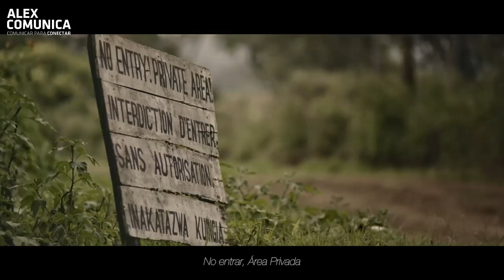MAMA - candidata a mejor cortometraje documental Goya 2022 - Entrevista a Lorena Aguirre.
En el interior del Parque Nacional Kahuzi-Biega, uno de los lugares más conflictivos y violentos del mundo, se encuentra el Santuario de Rehabilitación de Primates de Lwiro. Allí, Mama Zawadi y sus bebés chimpancés encuentran el único lugar en el mundo donde el amor incondicional puede curar las heridas de la guerra y salvarles de la extinción.

Es la historia real que nos cuenta MAMA, un cortometraje dirigido por Pablo de la Chica y que ya ha cosechado numerosos reconocimientos como el premio al Mejor Cortometraje Documental del Festival de Cine Madrid Integra 7arte; el Premio RTVE al Mejor Cortometraje Iberoamericano del Festival Internacional de Cine de Almería; Mención de Honor en Bannabáfest; Best International Documentary Short Galway Film Fleadh – Shorts y Premio del Jurado y Premio del Público en Cortos contra la Violencia de Género – Montaverner.

Hoy en Alexcomunica queremos hablar con LORENA AGUIRRE CADARSO, ella es directora de Coopera Congo y el Centro Psico Social MUTIMA e Itzaso Velez de Burgo - Directora de el Santuario de LWIRO, y es precisamente la responsable de que Mama Zawadi y sus chimpancés tengan un hogar y una esperanza de vida digna, y no sólo Mama Zawadi sino también otras mujeres del Congo que sufren ese abuso sexual.

MAMA, un documental de @Pablo de la Chica, que cuenta la increíble experiencia de Mama Zawadi y sus chimpancés, nominado a los Premios Goya en la categoría de mejor cortometraje documental por parte de la Academia de las Artes y las Ciencias Cinematográficas de España y primer cortometraje español en formar parte del prestigioso catálogo de documentales la revista americana @newyorkermag.

Gracias al amor, trabajo heróico y apoyo de Lorena Aguirre Cadarso, directora de Coopera Congo y el Centro Psico Social MUTIMA e Itzaso Velez de Burgo - Directora de el Santuario de LWIRO, Mama Zawadi y sus chimpancés han encontrado un hogar y una esperanza de vida digna!

Desde la grabación de MAMA el trabajo desde @cooperacongo continua, Y sigue esforzándose para que más mujeres víctimas de violencia sexual puedan ser atendidas por profesionales de salud mental gracias al Centro Psico social MUTIMA y el centro de Centro de Rehabilitación de Primates de Lwiro, que trabaja para el rescate de chimpancés, monos y cualquier animal protegido por las leyes de la RD Congo.

es para concienciar y ayudar a recoger fondos para los dos proyectos que hay detras de MAMA
 que son el santuario de lwiro lwiroprimates.org
y el centro psicosocial MUTIMA mutimaafrica.org